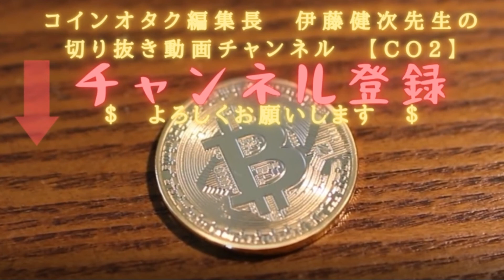Symbol配布で上位返り咲きの期待大！NEMとSymbolの勝機解説！！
Symbol配布が待たれる今、NEMとSymbolの注目度は非常に高い！
マーケティング戦略から上位返り咲き「あると思います」の発言に迫る！！